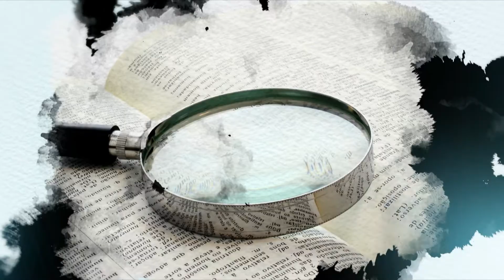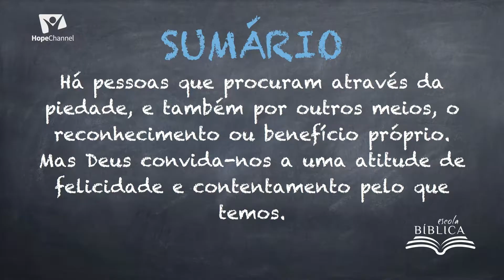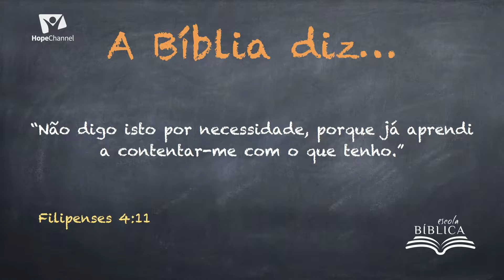Escola Bíblica - Os Resultados da Mordomia (Parte 2)